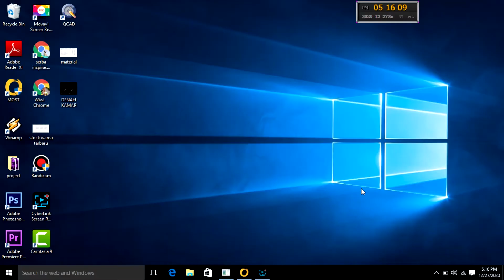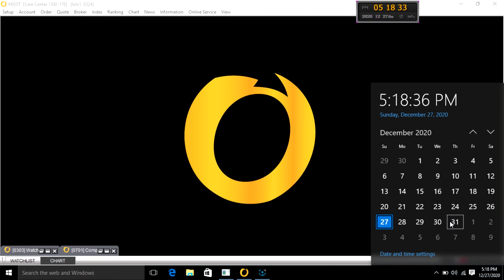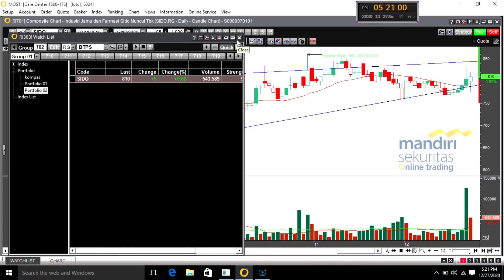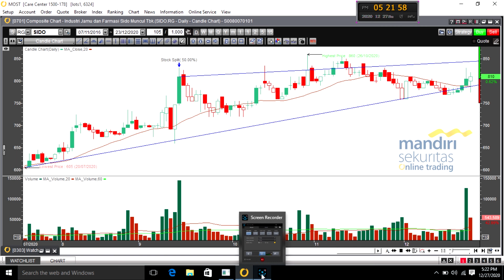Rekomendasi Saham 04 Januari 2021 [Trading plan Part 16]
Kembali hadir menyajikan saham2 pilihan dalam rentang pergerakan mingguan dengan target 5% seminggu.
berikut saham pilihanya.